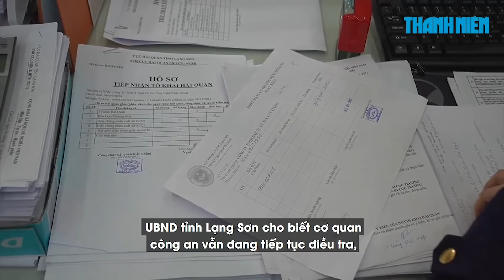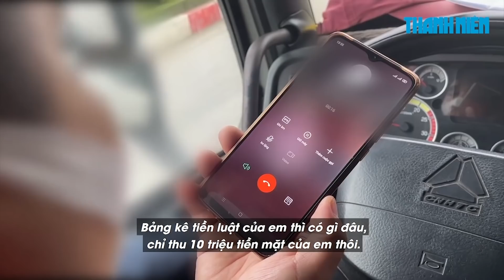'Làm luật' xe qua cửa khẩu Lạng Sơn giá 100-300 triệu đồng/xe, 2 cán bộ bị bắt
Sau loạt phóng sự điều tra tình trạng “làm luật” thông quan ở cửa khẩu tỉnh Lạng Sơn trên Báo Thanh Niên, công an đã vào cuộc điều tra, làm rõ. Bước đầu, Công an tỉnh Lạng Sơn đã khởi tố, tạm giam 1 “cò mồi” và 2 cán bộ trật tự đô thị “làm luật”, ưu tiên cho xe qua cửa khẩu với giá 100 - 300 triệu đồng/xe.

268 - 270 Nguyễn Đình Chiểu, Phường Võ Thị Sáu, Q.3, TP HCM